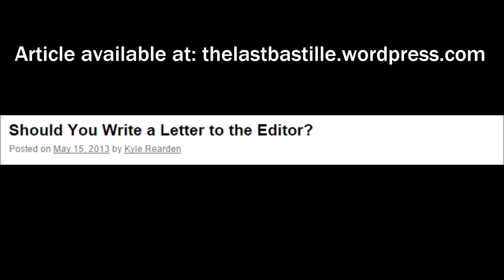Should You Write a Letter to the Editor? - Kyle Rearden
This is the audio version of Kyle Rearden's article titled, "Should You Write a Letter to the Editor?"